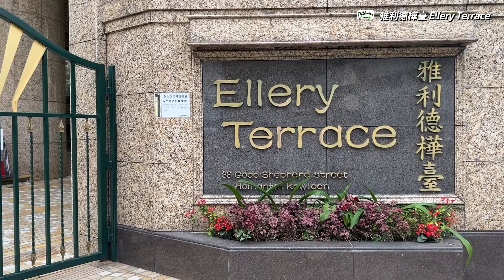何文田 雅利德樺臺 Ellery Terrace 實用 906' 『睇裝修 睇戶型』優美寧靜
何文田 雅利德樺臺 Ellery Terrace

『睇裝修 睇圖則 睇戶型』純分享

『CatherineKo帶你睇睇樓』

雅利德樺臺位於何文田牧愛街38號（中原樓市片區：何文田）。入伙日期由4/2000開始。雅利德樺臺提供186個單位。雅利德樺臺的實用面積由935呎至1180呎。小學校網為34。中學校網為九龍城區。